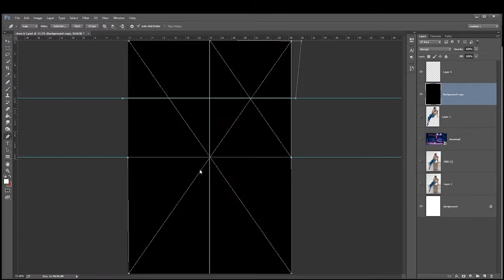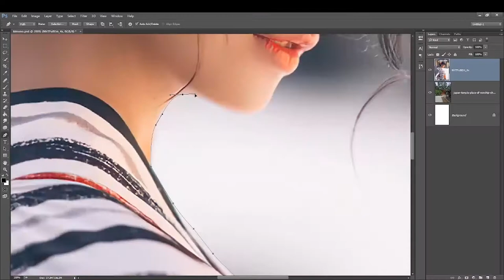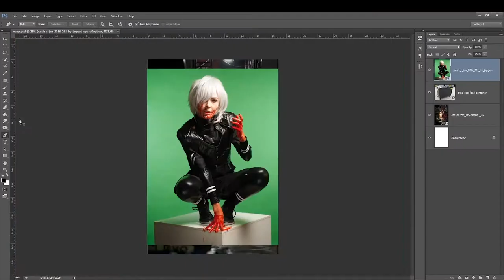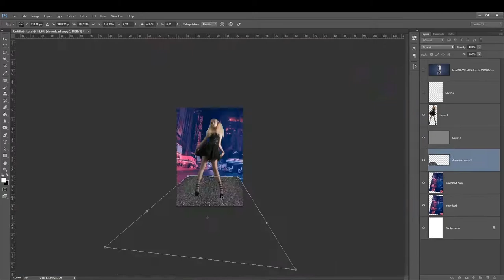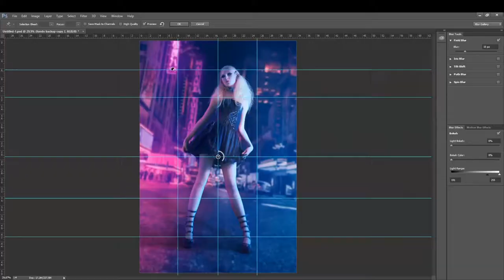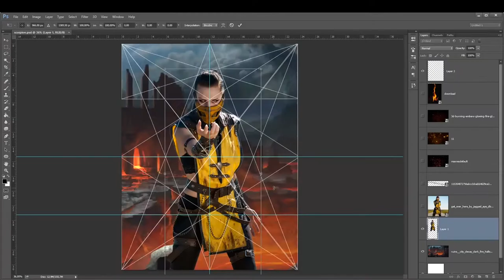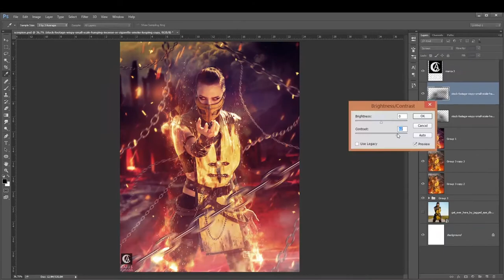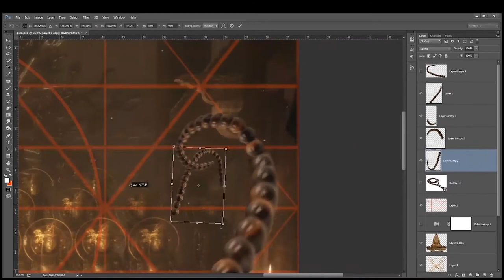Speedart - 10 edições de foto em 10 min - Nivel profissional e complexo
4 - APOIE O CANAL - Deseja me dar uma força e apoiar o canal? Vc pode ajudar pelo apoia-se e isso faz uma diferença imensa, muito obrigado :)